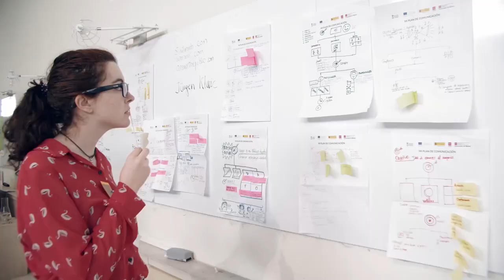Emprende Innova Comparte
Talleres participativos y lúdicos, consejos prácticos y premios para ayudarte a impulsar tu idea de negocio. En eso consiste este evento de Acción contra el Hambre que ya hemos celebrado en varias ciudades del país.